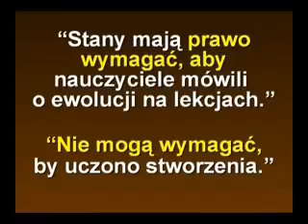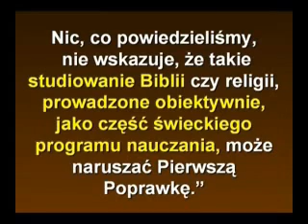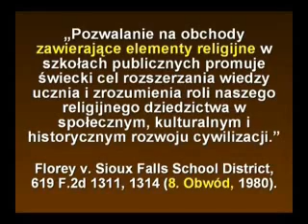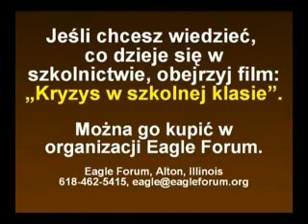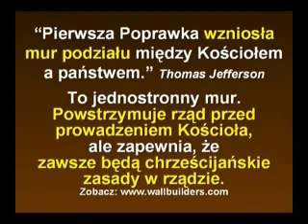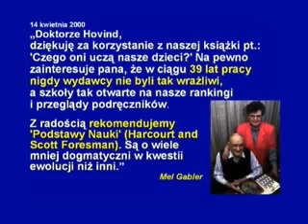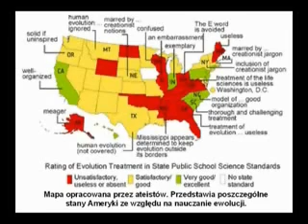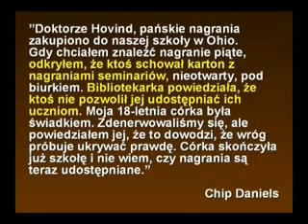Zagrożenia ewolucji - Dr. Kent Hovind cz.5